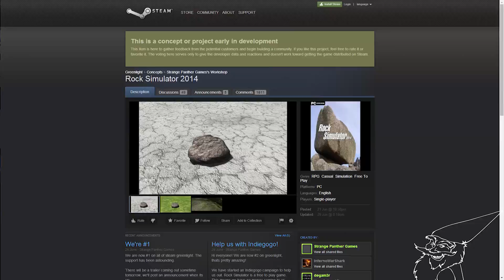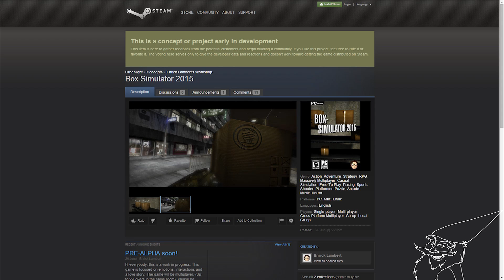Rock Simulator Tops Greenlight Chart | Feature Creep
Rock Simulator 2014 on Steam Greenlight.  Is it for real?  or just to showcase how bad Greenlight is?